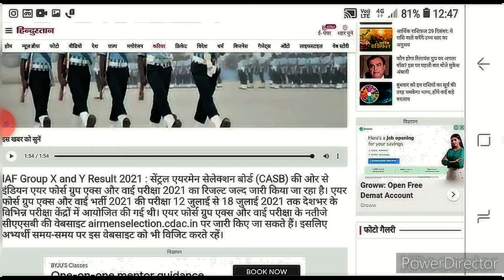Indian air force news update Indian air force result new update. Indian air force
Indian air force result new update.      Indian air force result 2021
Indian air force result jald Hoga jari